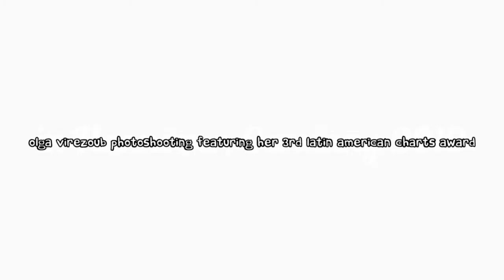Olga Virezoub - Two Pieces for Piano Solo: I. Stress - II. Melancholy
"Two Pieces for Piano Solo" by Olga Virezoub consist of two little contrasty piano pieces: I. Stress and II. Melancholy which were written by the composer between 2017 and 2019. This release is the premiere and first release of these songs.

The idea of these piano pieces appeared yet in 2016 when they were originally named as I. Force and II. Calmness and thought by Olga Virezoub as a dedication to the two very valuable for her persons to be written in memoriam to them. Since the composer started to write the pieces in 2017 and finished in 2019 as the time went by but the topic was no longer actual, she renamed them according to their musical characters, creating instead the two pieces which would show the two human states; stress and melancholy. So were created the "Two Pieces for Piano Solo" equally called: I. Stress and II. Melancholy which both are composed in the jazz and improvisational music styles.